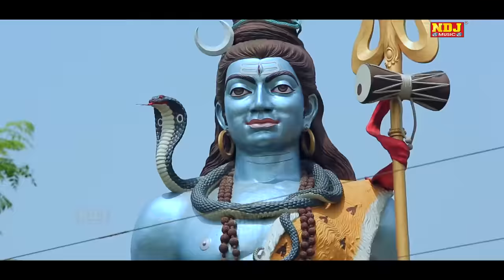Haridwar ka Paani Mere Lag gaya Bhole # Raju Punjabi# शिव भजन # latest Bhole Baba Bhajan Song # NDJ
Title - Haridwar ka Paani Mere Lag gaya Bhole

Song - Haridwar ka Paani Mere Lag gaya Bhole

Singer -

Artist -

Writer -

Director -

Editor -